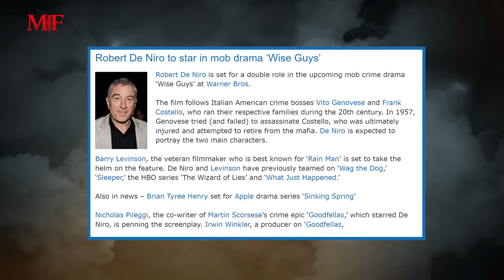Sly Stallone a Realistic Mob Boss? | Sit down with Michael Franzese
Today I’m going to continue what everybody seems to be loving. We’re diving into Episode 3 of Sylvester Stallone’s Tulsa King. I absolutely love your feedback on the first 2 episodes’ review. So if you haven’t seen it, check them out first. Spoiler alert for those who haven’t seen Episode 3 yet. Happy Monday and may all of us have a fantastic week ahead.

"Mob Ties" official Public-SALE has begun... Join the Family before it's too late!